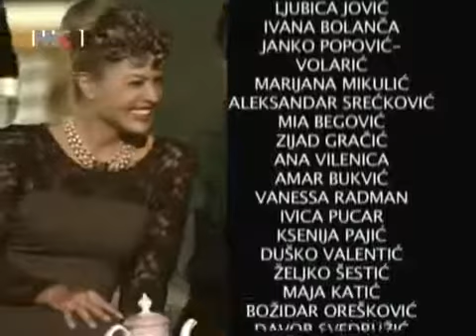Ponos Ratkajevih epizoda 126 domaca serija